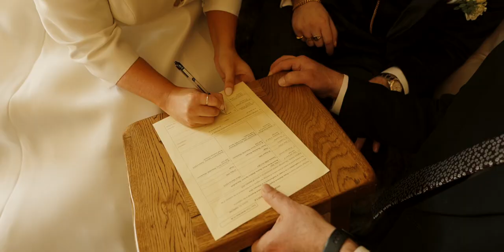Natasha & Oliver's Wedding at Heaton House Farm, Cheshire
The wedding highlights from Natasha and Oliver's wedding day at Heaton House Farm, Cheshire on the 5th May 2024.